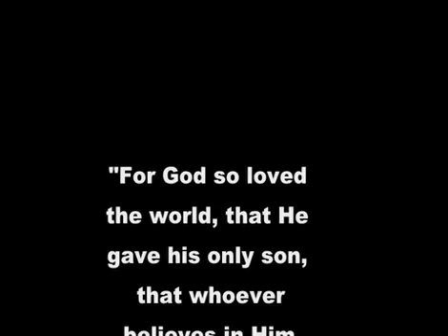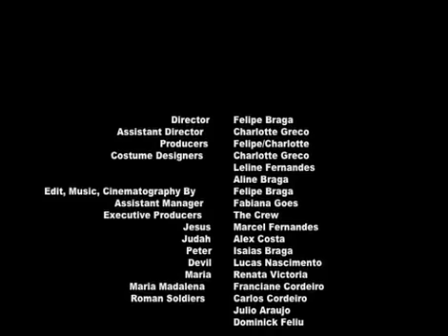"The Burden of Christ"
"The Burden of Christ" a short film... Director: Felipe Braga